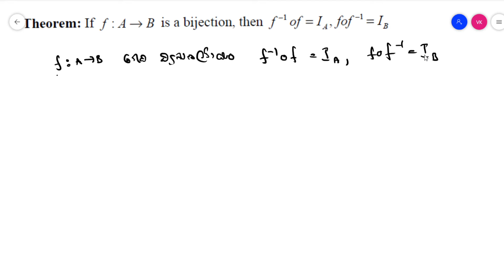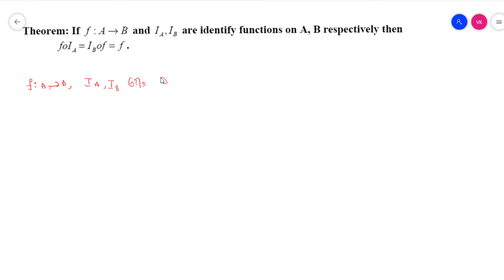Functions- Imp Theorems for IPE /AP & TS Junior Inter Maths -2021 (in Telugu)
Link
For Text Books, notes and explanation login

Inter_First_year_ 1A : Functions, mathematical induction, functions, addition of vectors, trigonometric ratios upto transformations, trigonometric equations, hyperbolic functions, inverse trigonometric functions and properties of triangles.
Functions_ Imp_Theorems for IPE /AP & TS Junior Inter Maths -2021

introduction to Relations and Functions
This topic "Relations and Functions" is a foundation or fundamental of algebra in mathematics. Relations and functions are two different words having different meaning mathematically. Many us you might be confused in their difference. We shall study both these concepts in detail here.

Same as the relations which we have in our daily life, a kind of relations also exists in algebra. In daily life, relations are like brother and sister, friends, student and teacher and many more. In mathematics also we see some relations like a line is parallel or perpendicular to another, any one variable is greater or less than the another variable. Any Set A is subset of B, all these are examples of relations.

One thing which we see in common while studying relations, that it required two different objects to link two different objects via relations.

Translated titles:
Funciones // Matemáticas AP y TS Junior-1A Parte1

Funções // AP e TS Junior Mathematics-1A Part1

कार्य // एपी और टीएस जूनियर गणित-1 ए पार्

الوظائف // AP و TS Junior Junior-1A Part1

কার্যাদি // এপি এবং টিএস জুনিয়র গণিত-1

Functions များ // AP နှင့် TS အငယ်တန်းသင်္ချာ-1A Par

Funkce // AP a TS Junior Mathematics-1A Part1